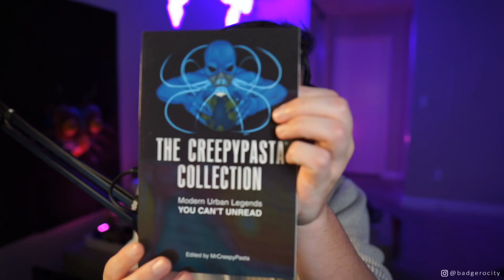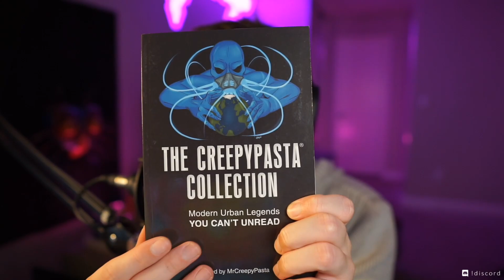Creepypasta ASMR (Male Whispered Scary Story) - Depression is a Demon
A male whispered scary story from The Creepypasta Collection by MrCreepyPasta.

Depression is a Demon by Goldc01n.